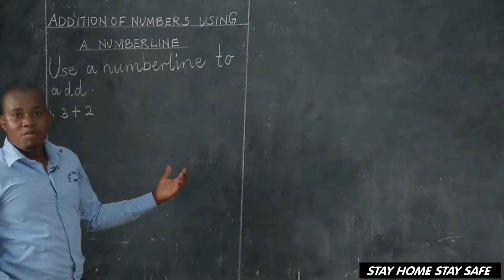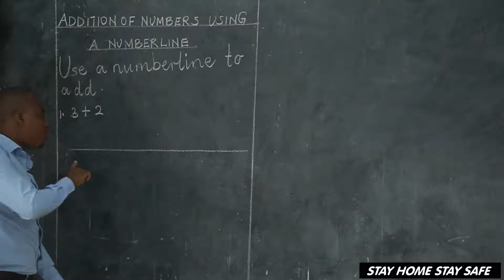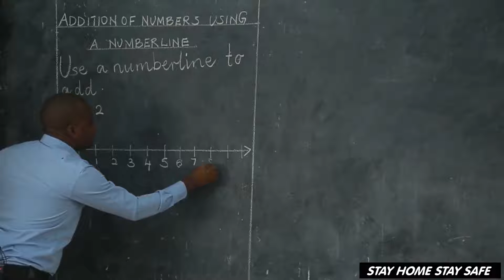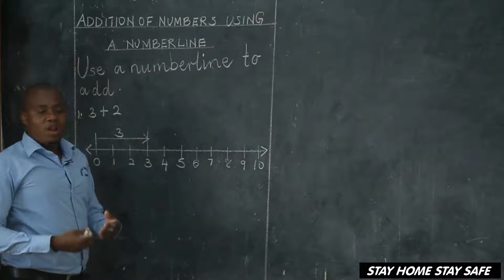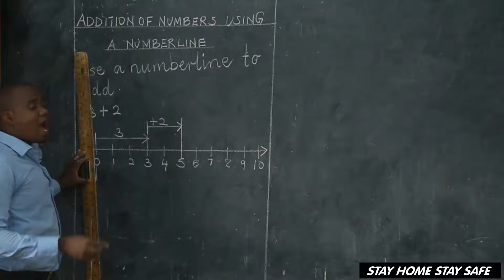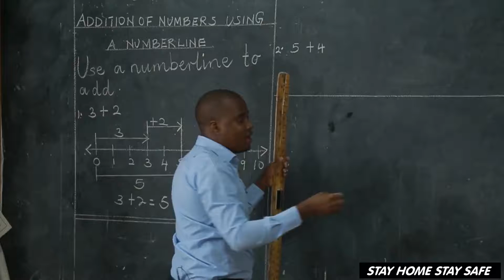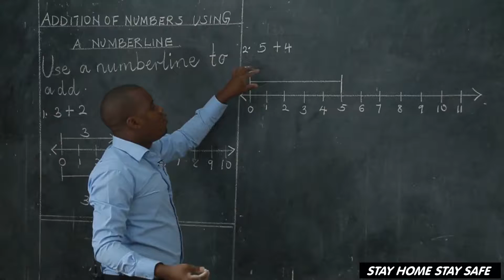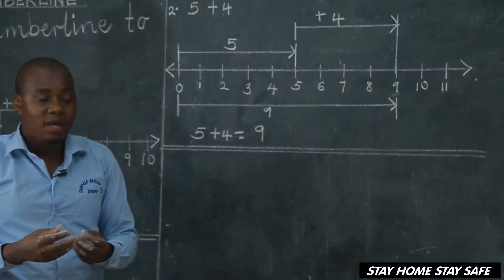Hamidu P 3 Math